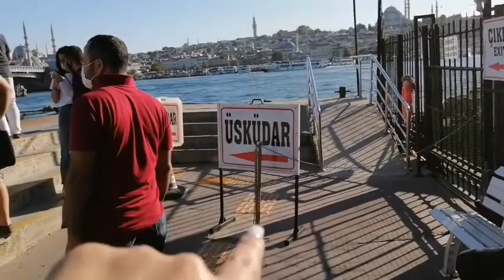برج الفتاة 🇹🇷👑kız kulesi طريقة الذهاب 🌹العيش بين الحقيقة والخيال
Kız kulesi : برج الفتاة
: بين الأسطورة والحقيقة، يتألق برج الفتاة (Kız Kulesi) على ساحل الشق الآسيوي من مدينة إسطنبول التركية.
ارتبطت به الكثير من القصص الغريبة، والتي أبقته لغزاً غامضاً في عرض الماء، ومكاناً مميزاً يجذب آلاف السياح، وحفلات الأعراس التركية.
: ويتميز بشُرفة تحيط بقمته وهي ذات إطلالة فريدة، تزداد سحراً بوجود طيور النورس التي يصدح صوتها بالمكان وتحلق فوقه وبالقرب منه بأعداد كبيرة.
 يتألف البرج الفريد من 6 طوابق يبلغ ارتفاعها 23 متراً، يربط بينها درج لولبي يمكن من خلاله التنقل بسهولة، للاستمتاع بالمطاعم والمقاهي.
وأشهر الحكايات حول بنائه هي أنه كان هناك سلطان يحب ابنته كثيراً، راوده حلم، فحواه أنه في عيد ميلادها الـ18 سوف تلدغها أفعى وتودي بحياتها.
وما أن استيقظ، قام بإبعاد ابنته عن اليابسة لحمايتها، حيث ردم جزءاً من مضيق البوسفور، وشيد لها برجاً وسط المضيق، لحمايتها من أي أفعى.
: وتلقت ابنة السلطان هدية عبارة عن سلة مليئة بالفاكهة، كان يختبئ فيها ثعبان تسلل إليها فلدغ الفتاة وقتلها.
: ولشدة حزن والدها عليها، تمت تسمية المكان "برج الفتاة"، كي يتذكر زوار البرج العبرة من هذه القصة بأنه لا مفر من قضاء الله.
وبقي بعدها البرج مهجوراً لسنوات طويلة، إلى أن استخدم عام 1110 كمحطة مخصصة للسفن القادمة عبر البحر الأسود.
وأثناء فتح القسطنطينية عام 1453 استخدم كبرج مراقبة وبقي كذلك إلى أن وقع زلزال عام 1509 أدى إلى تدمير أجزاء كبيرة منه.
وعقب إصلاحه، استخدم كمنارة حتى عام 1829، وحينها بدأ يستخدم بمثابة حجر صحي.
 وعام 1832 تم ترميمه من قبل السلطان محمود الثاني، الذي أضاف الدعم الصلب حوله، كإجراء احترازي ضد الزلازل.
وحالياً، تحول إلى مزار سياحي يصله الزوار عبر القوارب في رحلة تستغرق 10 دقائق فقط.
كما تنتشر على الساحل المقابل للبرج مقاه ومطاعم يأتي
روادها للاستمتاع بمنظر البرج بشكل بانورامي ساحر
سعر التذكرة ذهاب واياب : 3.5+3.5=7ليرة مقابل  0.80euro
سعر المركب :جول حولة برج الفتاة 25ليرة 2.50 euro